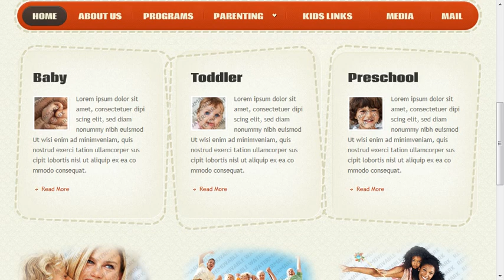Family Website Template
Family Website Template is a pre-made professionally designed web template to showcase your product or content in a unique way. This template is designed with user experience and usability in mind.